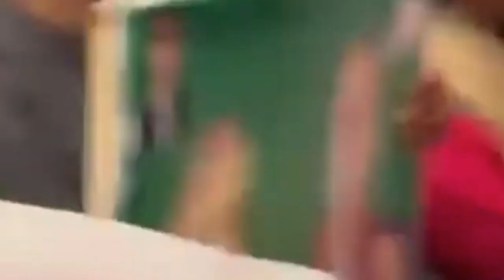Fight in national assembly || Shair Afzal Marwat || election2024 || imran khan pti || loha38tv vlog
this intense showdown captured during a live  fly  and PTI’s Sher Afzal Marwat engage in a heated verbal exchange. The trigger? Alleged abuse directed at Imran Khan o in national  assembly . Watch the clash unfold as tempers flare and political tensions escalate. 🔥🗣️